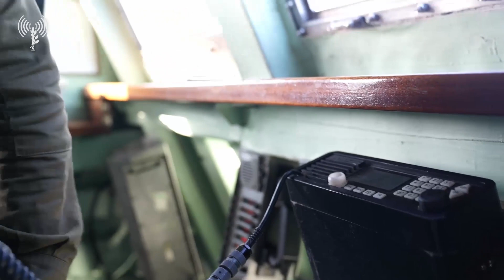Израиль принял участие в крупнейших военно-морских учениях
Учения проходили в районе Красного моря и военно-морской зоне Бахрейна в Персидском заливе под руководством Пятого флота США.

ВИДЕО: пресс-служба ЦАХАЛа